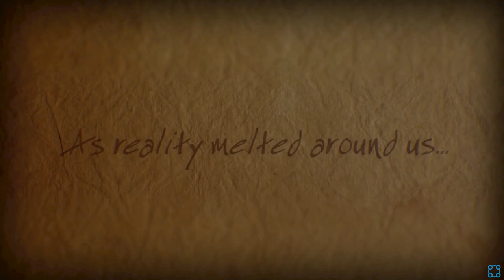I Don't Want To Live In Avalon Anymore - Let's Play Tainted Grail: Conquest - PC Gameplay Part 1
Tainted Grail: Conquest
...is a hardcore roguelike experience with base-building mechanics and a surprising narrative layer. Explore an ever-changing map, fight your way through deadly encounters, and slay the prince of the Fore-dwellers in order to conquer the island of Avalon.

Create unique combos out of various skills, runes, and items. Develop and customize your heroes as you fight harder and harder enemies. Build and upgrade your village to carry over your progress and tailor the experience to your unique playstyle.

Tainted Grail
...is a dark fantasy open-world RPG with turn-based combat. It is based around deep, immersive story from one of the best and most innovative board games (biggest Kickstarter project of 2018!), but introduces a whole new experience crafted directly for PC.

In this dying world, no decision is easy or morally obvious, and you will often face impossible choices. Other times, the consequences of seemingly minor actions will haunt you in the least expected moments. In the end, your impact on Avalon is going to reverberate through deep, meaningful changes to the game world - entire towns will raise or fall, land will shatter, ancient powers will be restored, or broken forever.